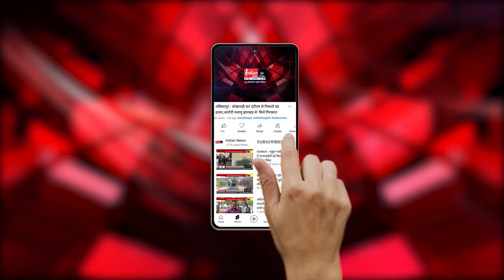Gaurella : जिला प्रशासन ने अवैध धान भंडारण को लेकर की बड़ी कार्रवाई।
Our Links